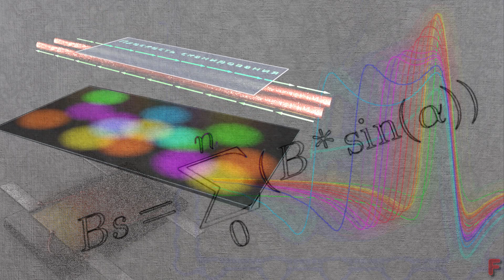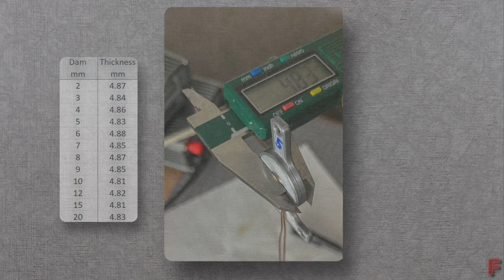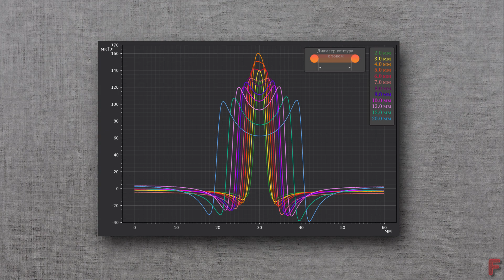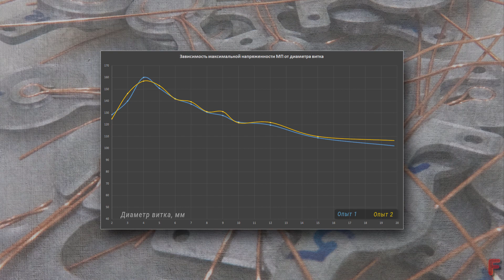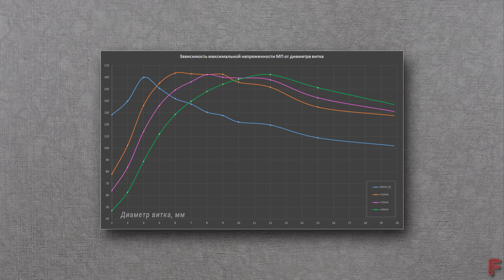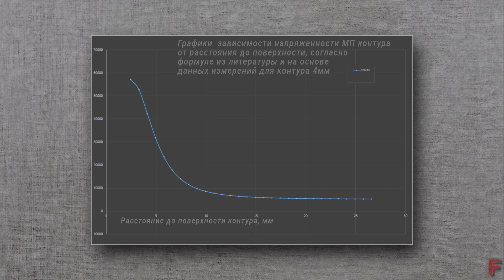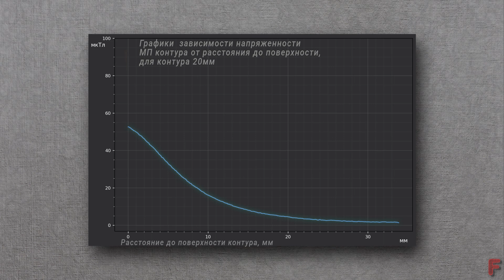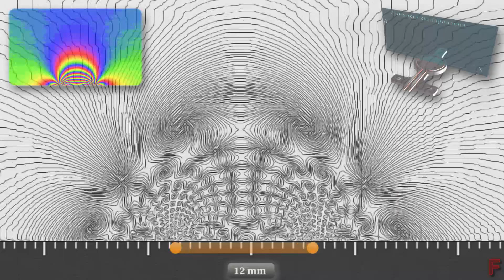M19. Магнитное поле витка с током разного диаметра. Заметки о магнитостатике. ч 9. Mag- notes P19.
19. Особенности структуры магнитного поля витка с током. Details of magnetic field structure for single  coil turn  with current.